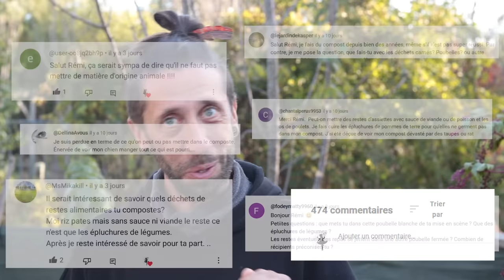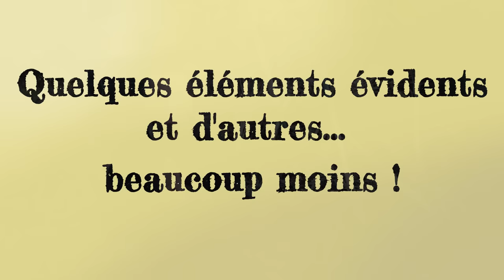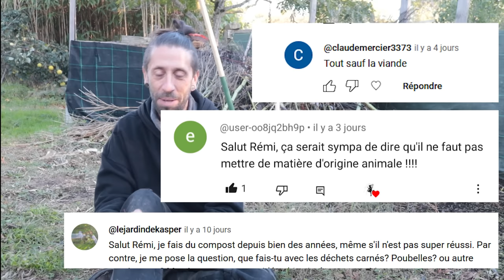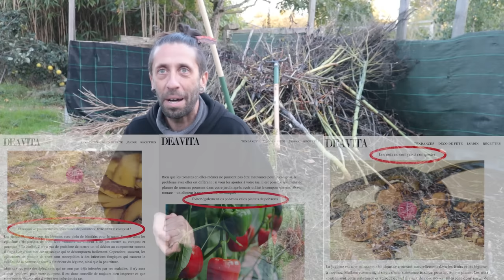Tout se composte... mais pas n'importe comment. Compost #2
Dans ce deuxième épisode sur le compost, on va voir tous les ingrédients que l'on peut mettre au compost, les contraintes et les indications sur les usages que l'on peut en faire ensuite.

Sommaire
0:00 – Intro
1:00  – Une première réponse générale
2:02 – Quelques éléments évidents et d’autres moins
2:43 – Une grande règle !
3:01 – le rapport carbone/azote
3:53 – Mélanger pour accélérer la décomposition
4:18 - Restes de produits animaux
6:42 – Restes de plats cuisinés
9:26 – Agrumes
11:59 – Restes de produits non bio
14:51 – Crottes de chiens et chats
17:25 – Les litières
18:23 – Papiers et cartons
21:00 – Gobelets biodégradables
21:37 – Désolé pour mes sondages
23:17 – Attention aux conneries qu’on voit sur le net